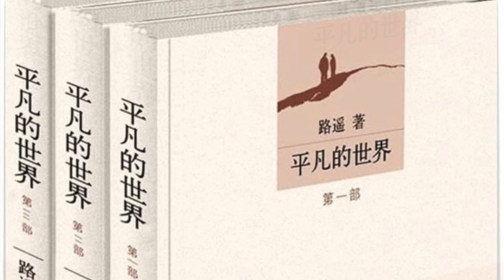經典長篇小說《平凡的世界》第192集